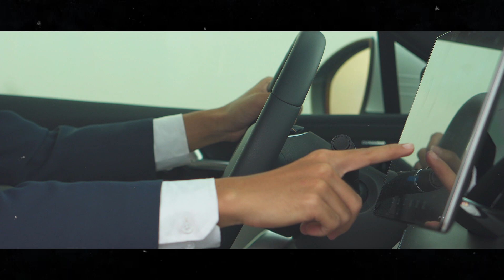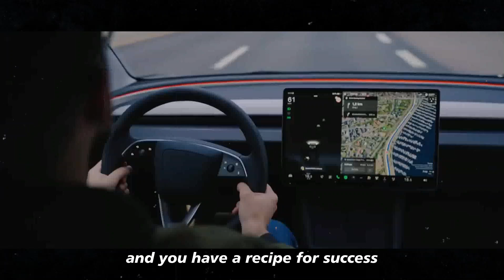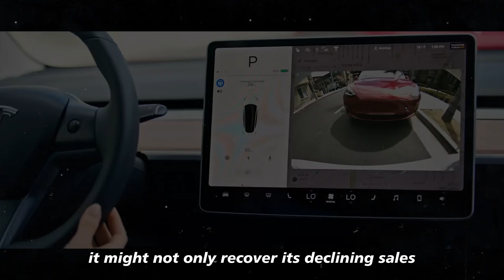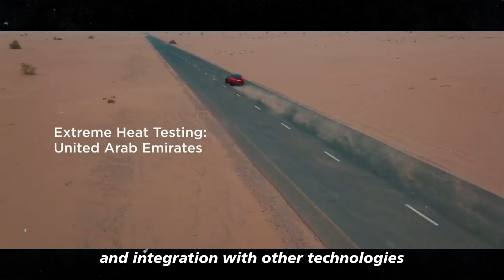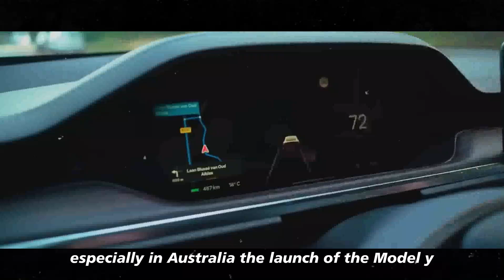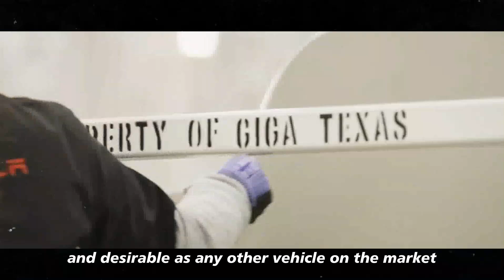EVERYONE IS TALKING! New Tesla Model Y ‘Juniper’ 2025 Spotted - 4 Big Updates Coming to TESLA 2025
The new Tesla Model Y Juniper 2025 is set to make a splash and revolutionize the electric vehicle market! In this video, we dive into all the innovations the Juniper brings, from Cybertruck-inspired features to the potential impact these technologies may have on Tesla's sales. With Elon Musk leading this new venture, the Juniper reflects the futuristic vision that always accompanies Tesla's launches. Discover how this model could be the key to reigniting interest in the brand's vehicles and what it means for the future of electric mobility.
Additionally, we'll discuss the crucial role of the Cortex supercomputer in the evolution of the Model Y Juniper 2025. This technological leap not only enhances the vehicle's performance and intelligence but could also redefine expectations for electric cars. Get ready to see how the Juniper could change the game, influence the competition, and attract a new fan base. If you're a fan of Elon Musk and Tesla's innovations, this video is a must-watch to understand the brand's next big step!